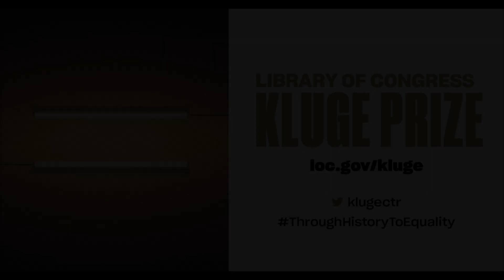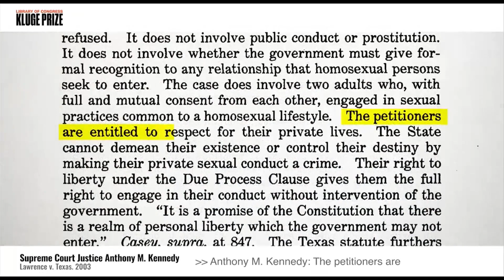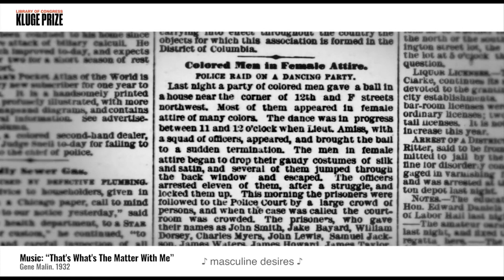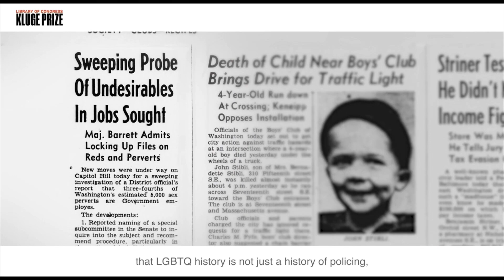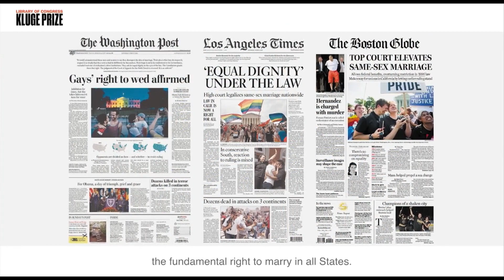Kluge Prize Award Ceremony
George Chauncey, 2022 winner of the John W. Kluge Prize for Achievement in the Study of Humanity will formally receive the award from Librarian of Congress Carla Hayden in the Great Hall of the Thomas Jefferson Building. Watch live, virtually, as Chauncey receives the award and delivers a speech to mark the occasion.